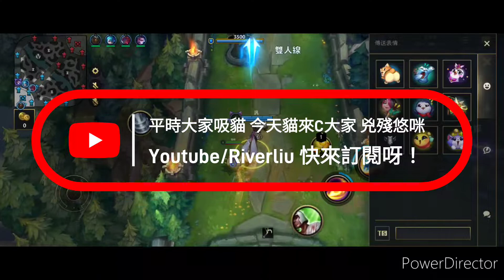激鬥峽谷 悠咪輔助 再來一次 改版後1技能這樣的改動 這玩法真的猛啦！激鬥峽谷 wildrift outplay lolm 純屬娛樂 悠咪 cat C貓 傷害不輸魔法英雄 安全又保排